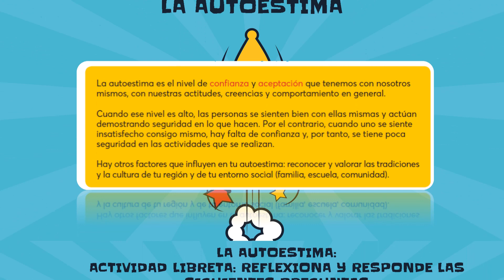CLASE 5A MARTES 21 DE SEPTIEMBRE